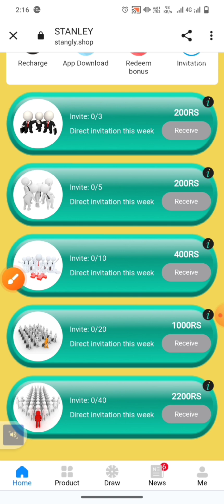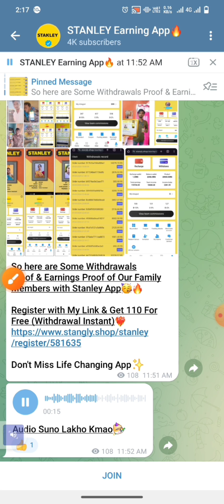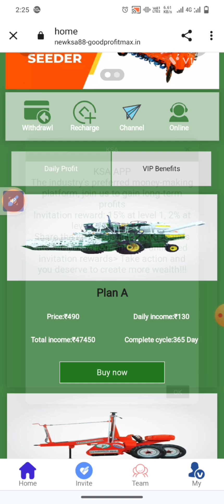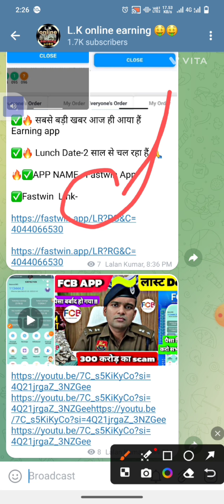STANLEY EARNING APP 🤑🥲| STANLEY APP REAL OR FAKE| STANLEY APP WITHDRAWAL PROOF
About-
Stanely App Me DAILY INCOME KAISE MILEGA
Stanely EARNING APP
Stanely APP PAYMENT PROOF
HOW TO GET Stanely DAILY INCOME
Stanely APP DAILY INCOME
Stanely TATA EARNING APP
TATA EARNING APP
Stanely WITHDRAWAL KITNE DER ME DETI HAI
Stanely ME INVEST KAISE KAREN
HOW TO INVEST IN Stanely APP
Stanely INVEST OR NOT TODAY
Stanely Se Paisa Kaise Niakle
Stanely Me kaunsa plan kharide
Stanely Me kaunsa pack kharide
Stanely me paisa kaise lagaye
Stanely se paisa kaise bheje bank me
bank me kaise paisa transfer kare
Stanely withdraw proof
Stanely me paisa kaise milega
Stanely me paisa kab milega
Stanely app me recharge kaise karen
Stanely app se paisa kaise nikale
Stanely app se paisa kab milega
Stanely app catalog
Stanely app se paisa kaise kamaye
Stanely app me paisa lagana sahi hai ya galat
Stanely real or fake
Stanely scam or fraud
Stanely app link
Stanely EARNING APP
TATA EARNING APP
Stanely withdraw proof
Stanely app catalog
Stanely app fake or real
Stanely customer care
Stanely app customer care
Stanely app withdraw proof
Stanely money withdraw problem
Stanely app se paisa kaise bheje
Stanely app download
Stanely support
Stanely customer care
Stanely app download
Stanely app invitational code
Stanely invitation code
Stanely app katalog
Stanely dosage app
Stanely sambhavna app
myasthma app Stanely
Stanely mobile app
Stanely pro app
Stanely events app
Stanely apprenticeships
Stanely application
Stanely application form
Stanely apprenticeship program
Stanely application for patient assistance
Stanely application process
Stanely apprenticeships uk
Stanely application status recruiter review
Stanely telescope app
Stanely login
Stanely app real or fake
Stanely meaning
Stanely products
Stanely india
Stanely consumer products
Stanely vaccines
Stanely pharma